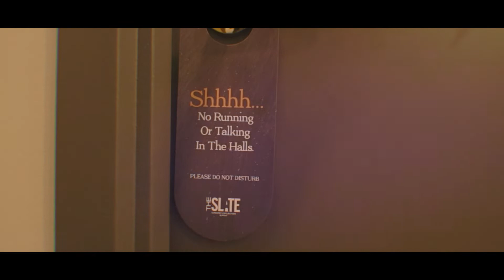Get a sneak peak of Navin Dimond's brand new hotel, The Slate Denver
Coming up on Teague Walks... we tour The Slate Denver with Navin Dimond, Founder, President, and CEO of Stonebridge Companies.